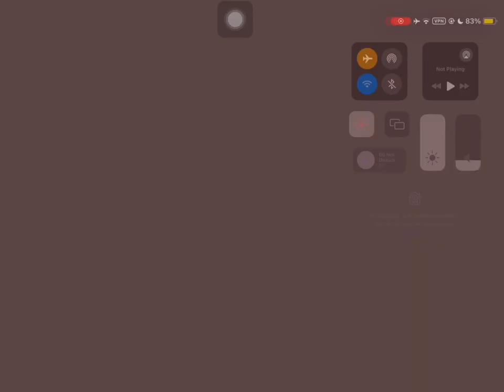Pub g bgmi kr… rog phone 8 spin feb … free lucky rewards new spin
Like view subs ty

Add